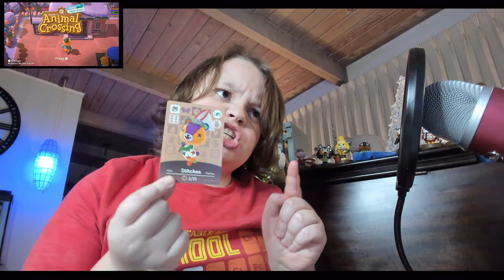Jack's Junction - Animal Crossing: New Horizons - Let's Play - Episode 338: Kiwi Umbrella